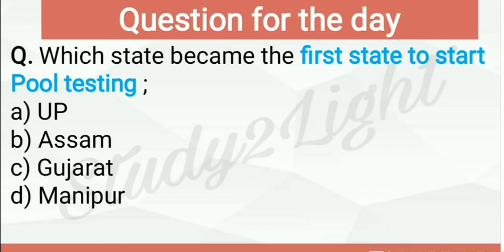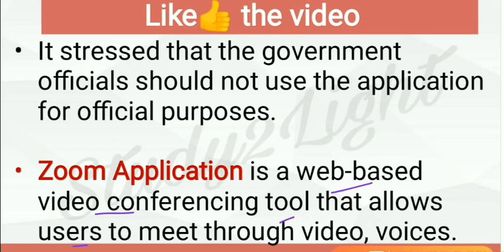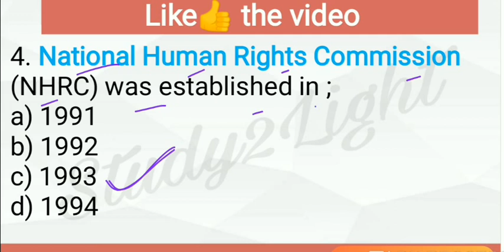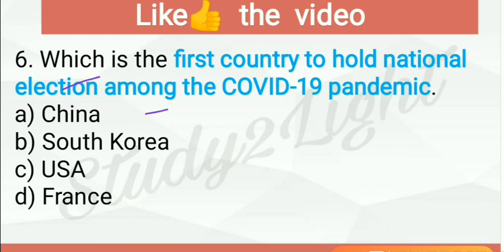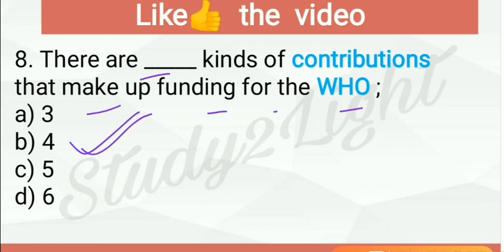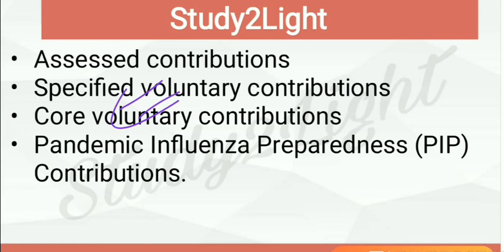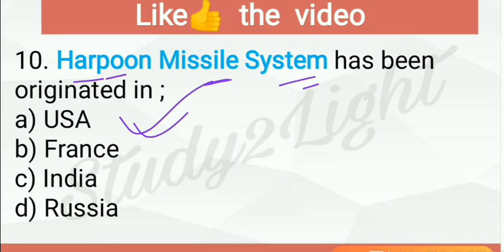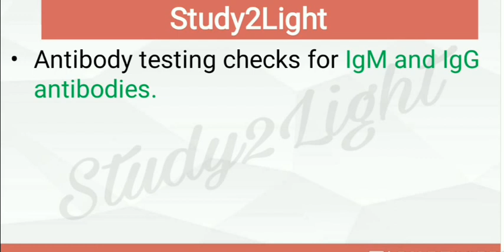17 April 2020 Current Affairs in English | Daily Current Affairs in English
17th April Current Affairs Daily MCQs
17 April Current Affairs MCQs
16 April Current Affairs MCQs
 Daily English MCQs | Current Affairs MCQs
17 April Current Affairs Daily MCQs
16 April Current Affairs Daily MCQs
17 April Current Affairs Daily MCQs
17 April Current affairs english
16 April Current affairs english
best current affairs next exam
Current affairs 2020 for kpsc
Current affairs 2020 for psi